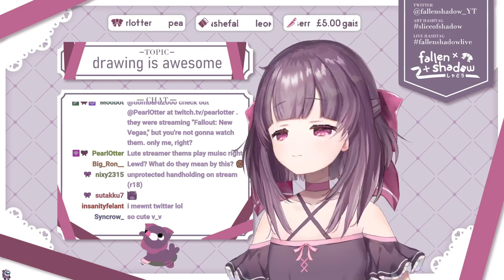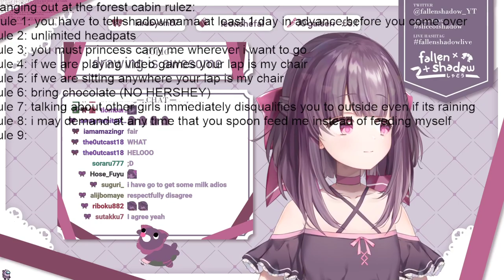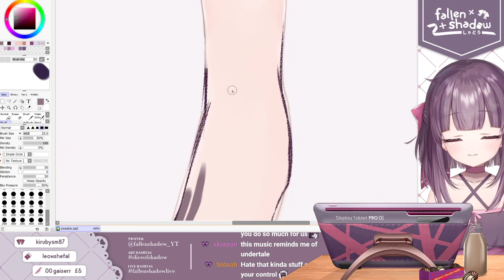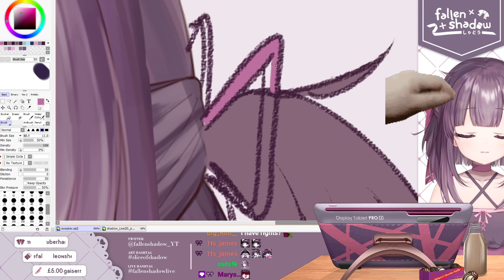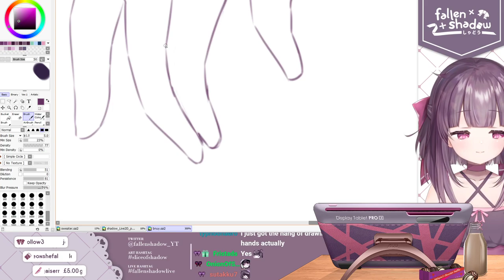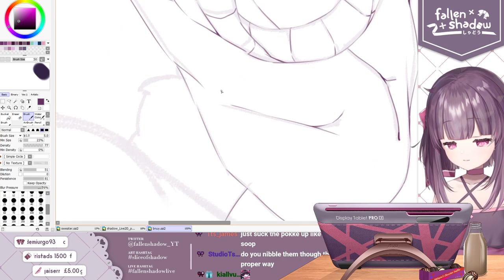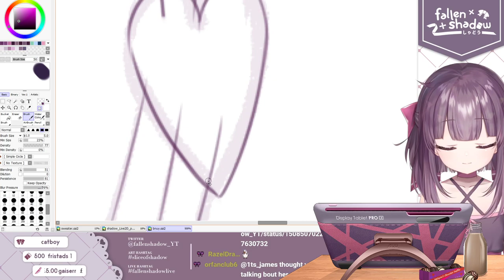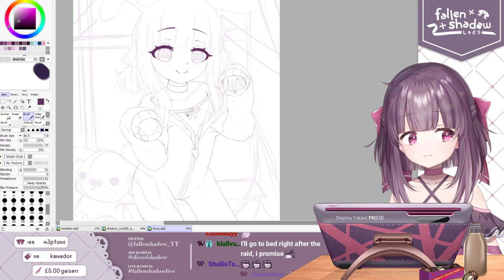PYON PYON SHONDO DRAWING AND SOME COSTUME DESIGN! lets doodle and be productive together! 🎀 vtuber!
30/03/2022